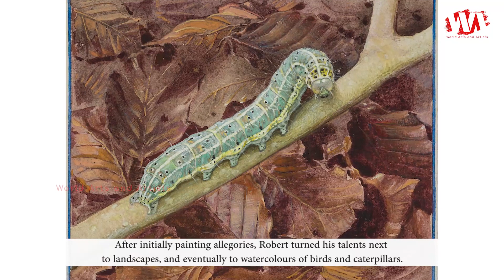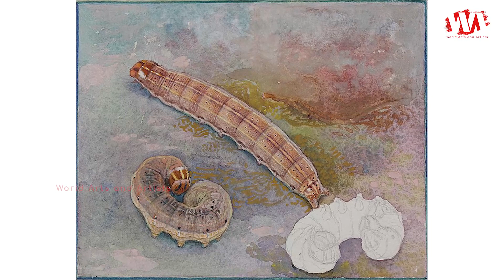Artist Leo Paul Samuel Robert (1851 - 1923) Swiss Painter | WAA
Leo Paul Samuel Robert was born 19 March 1851, died 10 September 1923, also known as Paul Robert, was a Swiss painter, known for his depictions of birds and other wildlife. After initially painting allegories, Robert turned his talents next to landscapes, and eventually to watercolours of birds and caterpillars. In 1900 he made a mosaic mural in glass, "The Age of History", also extant, and featuring the figures of Poetry and History, for the facade of the Bern Historical Museum. Robert was also ordained as a minister in the protestant tradition.